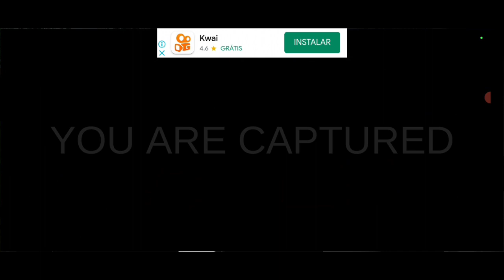jogando horror charlie spider-train 2#viral